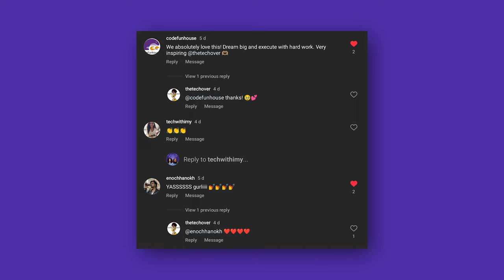Wearable technology with nail art, coding bias, women in hardware: Eneni Abban - Part 2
In this episode of Glowing in Tech, hosts Amber and Jessie interview Eneni Abban aka The Techover, a robotics engineer and creative technologist who also runs a company that hosts anime events.

They discuss how women are underrepresented in hardware engineering, Eneni's innovative project of combining wearable technology with nail art, and the power of community.